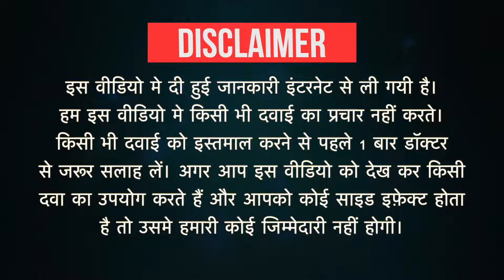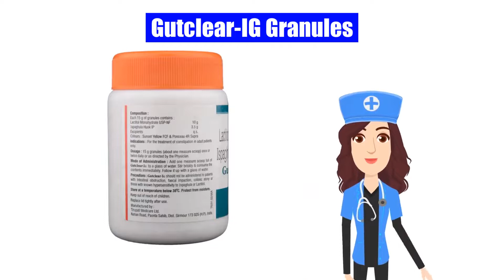Gutclear IG Granules Uses Dose Side Effects benefits in hindi